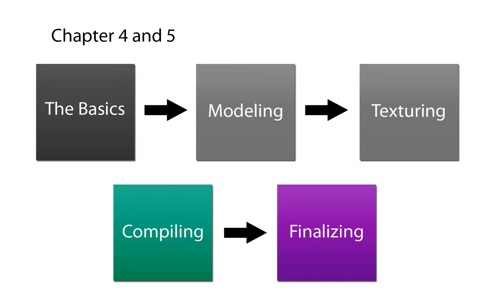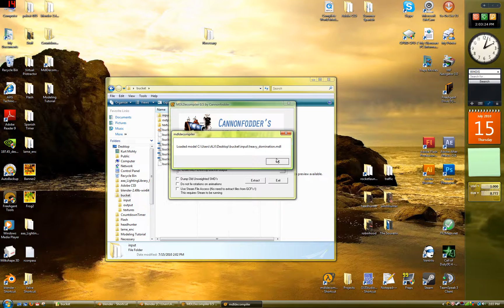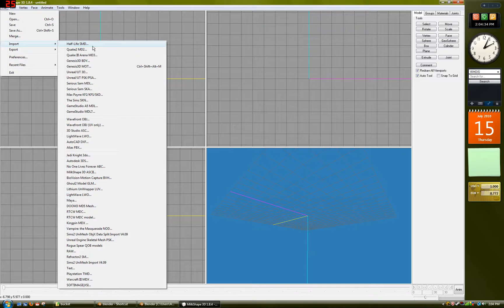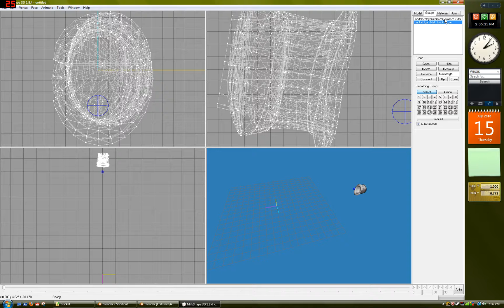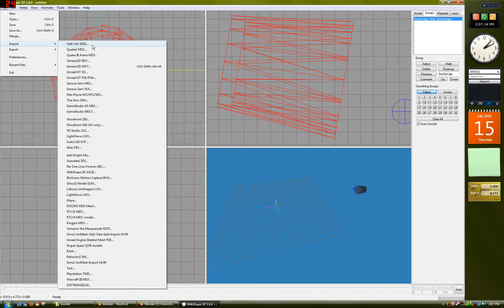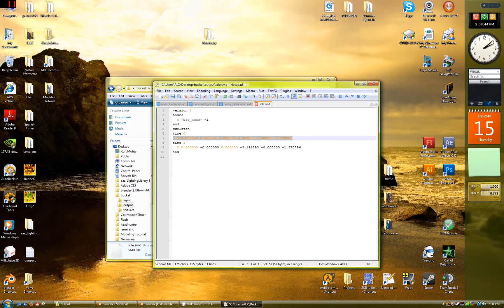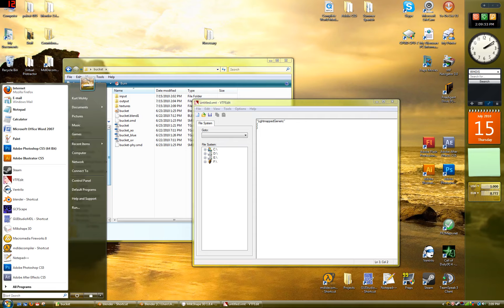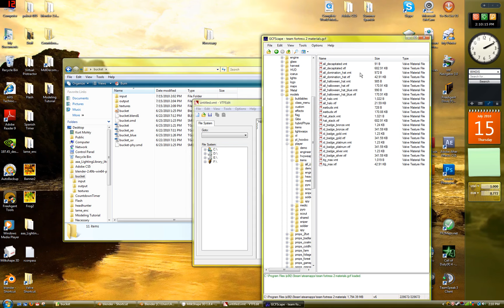Part 4a: Complete Model Tutorial for TF2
Part 4: Compiling